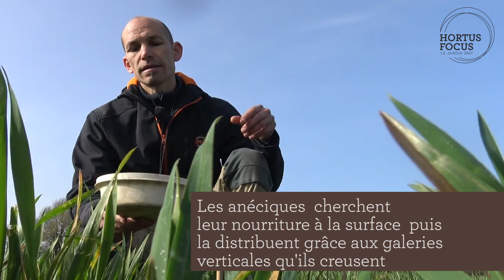Conseil d'experts : quelles sont les espèces différentes de ver de terre ?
Les vers de terre sont, parmi les habitants de la terre, des plus indispensables. Des espèces au rôle bien précis. Cédric Nau explique. Retrouvez le dossier sur le magazine Hortus Focus :